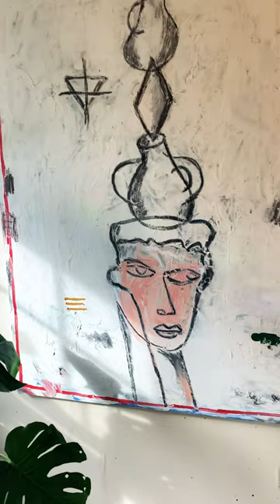Art and coffee